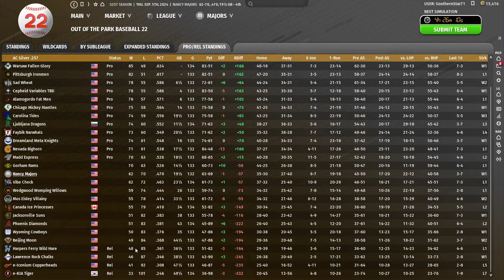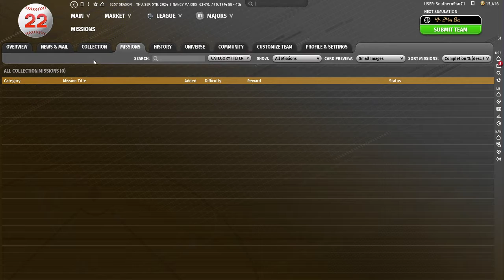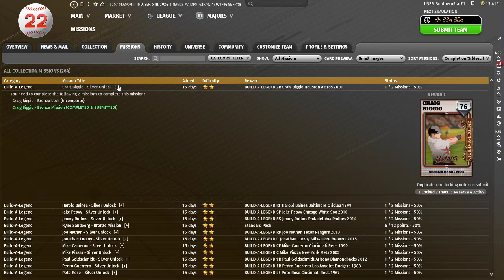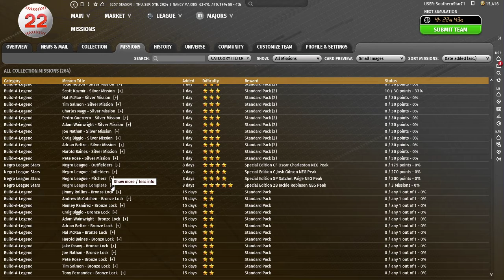OOTP 22 Perfect Team Updates Saturday April 24th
One team should win its Division. One additional team might get promoted. One team should repeat Silver next season.